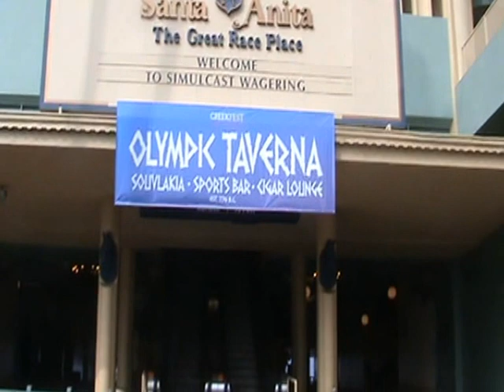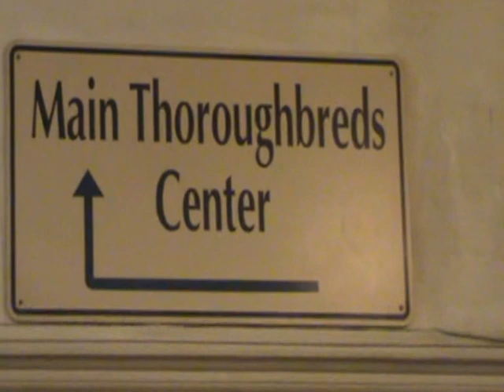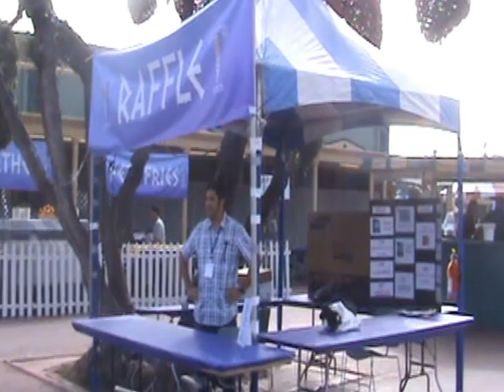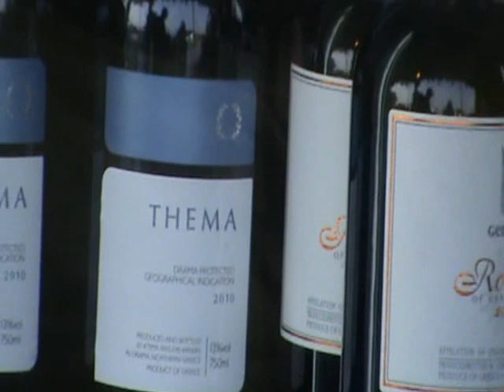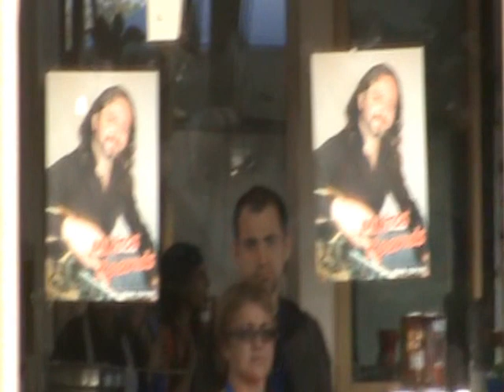greekfest pasadena san antonios los angeles 2011 a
ΕΛΛΗΝΙΚΟ ΦΕΣΤΙΒΑΛ ΣΤΟ SANTA ANITA PARK ΑΠΟ ΤΟ ΑΓΙΟ ΑΝΤΩΝΙΟ ΤΗΣ ΠΑΣΑΝΤΙΝΑ ΤΟΥ ΛΟΣ ΑΝΤΖΕΛΕΣ.ΕΛΛΗΝΕΣ ΜΟΥΣΙΚΟΙ ΝΤΥΣΑΝΕ ΤΟ ΟΜΟΡΦΟ ΤΡΙΗΜΕΡΟ ΜΕΤΑΞΥ ΑΥΤΩΝ ΚΑΙ Ο ΜΙΛΤΟΣ ΚΡΑΝΙΑΣ ΑΠΟ ΤΗΝ ΑΓΙΑ ΚΥΡΙΑΚΗ ΤΡΙΚΑΛΩΝ ΘΕΣΣΑΛΙΑΣ ΣΕ ΤΣΤΣΑΝΕΙΕΣ ΜΕΛΩΔΙΕΣ ΚΑΙ ΟΧΙ ΜΟΝΟ.ΤΟ ΒΙΝΤΕΟ ΠΕΡΙΕΧΕΙ ΤΗΝ ΠΡΟΕΤΟΙΜΑΣΙΑ ΤΗΣ ΕΚΔΗΛΩΣΗΣ.